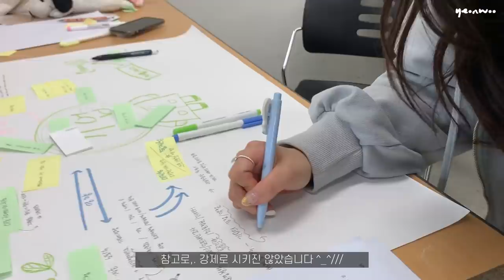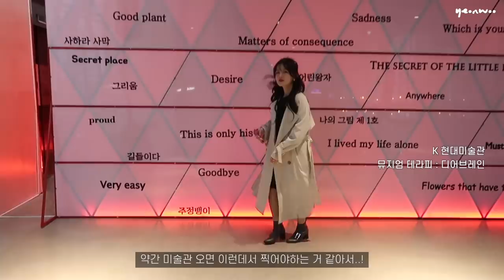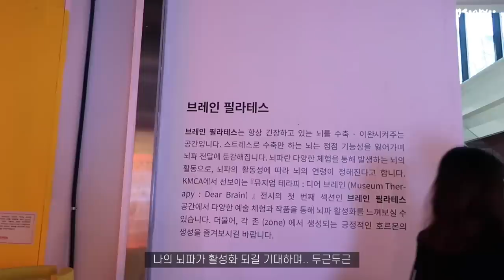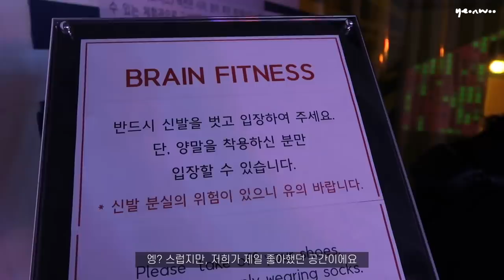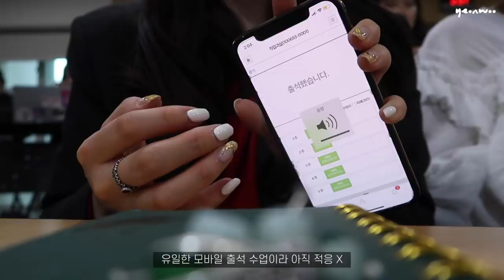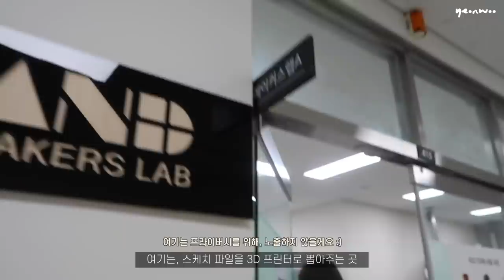vlog🦋금속공예생 대학일상 /서울과기대 미대 /미술관/과제하기/모루공예/먹방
안녕하세요 여러분 연우입니다 :)
오랜만에 풀 브이로그네요
제가 브이로그 찍으려고 카메라 들고 나가면 꼭 비가 오는 건 기분탓이겠죠?

많은 분들이 시험기간 열심히 공부하고, 일하고 계실텐데
잠시 쉬어갈 수 있는 영상이었으면 좋겠어요 🦋

항상 제 영상 보러와주셔서 감사합니다!
우린 그럼 다음 영상에서 또 만나요 :)

-안뇽-